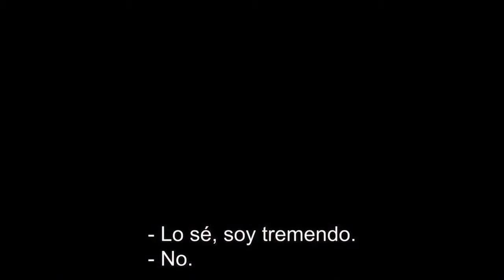Rush - Pasión y Gloria